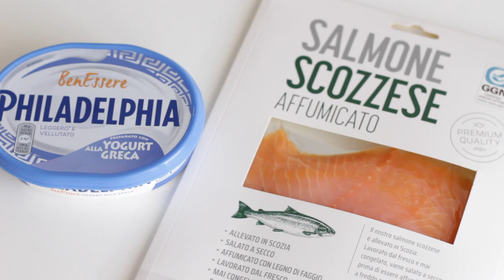Continua la MIA DIETA 😱 |COSA MANGIO IN UN GIORNO |Ricette Sane e Veloci ⏰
Continua la mia dieta...ecco  COSA MANGIO IN UN GIORNO,piatti semplici , sani e veloci!

Porridge sfizioso:
30 g di avena
45 g di acqua
45 g di latte o bevanda vegetale
1 cucchiaino di cacao
1 cucchiaino di miele o dolcificante
yogurt greco
cioccolato fondente

Mousse al caffé FIT
150 g di ricotta o yogurt greco
1 tazzina di caffé amaro
1 cucchiaino di miele o altro dolcificante

➡️ SOCIAL ⬅️
►INSTAGRAM shorturl.at/iILRZ
►FACEBOOK shorturl.at/azIW7